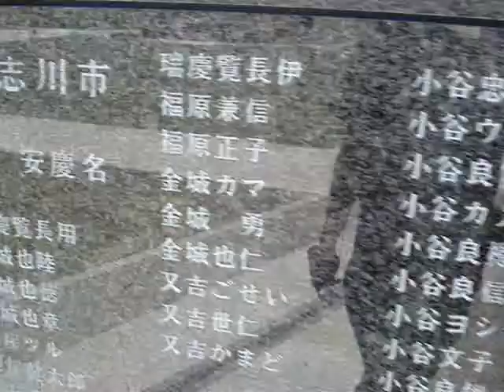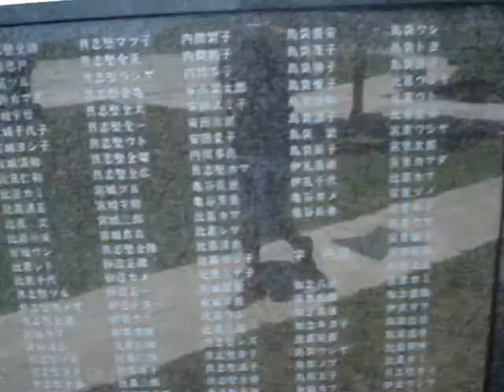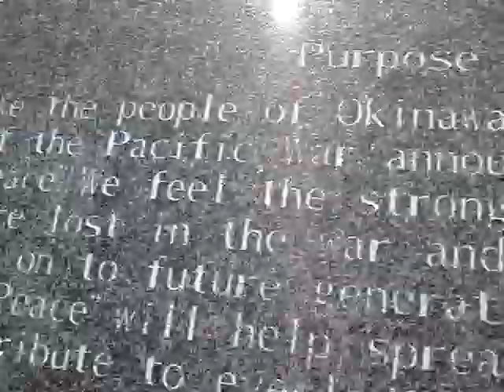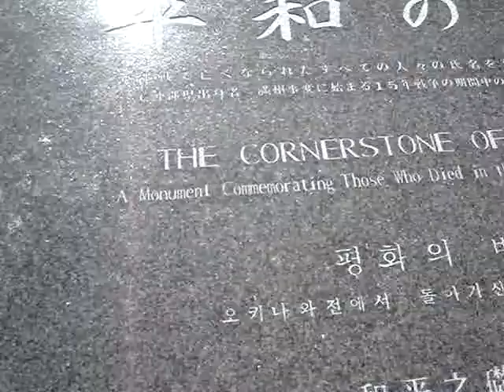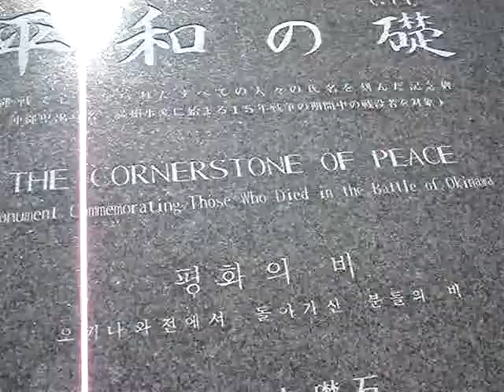Peace Memorial Park - University of The Ryukyus - Japan